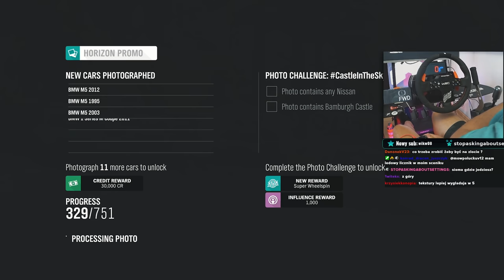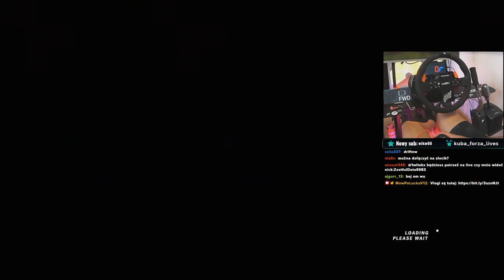Zlot BMW w ciasnym miejscu! / Forza Horizon 4